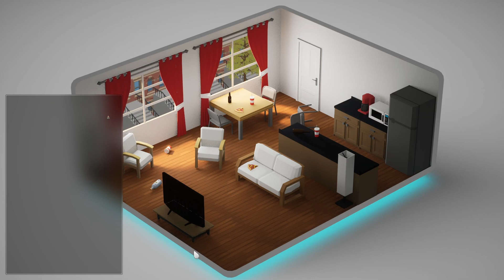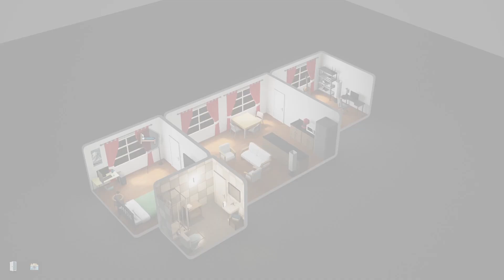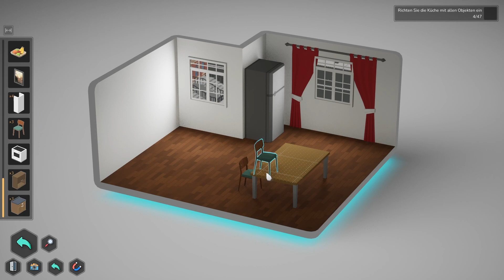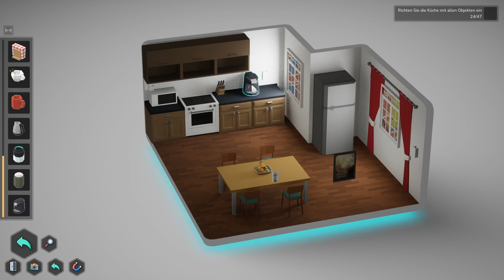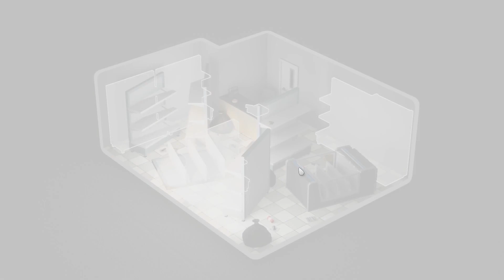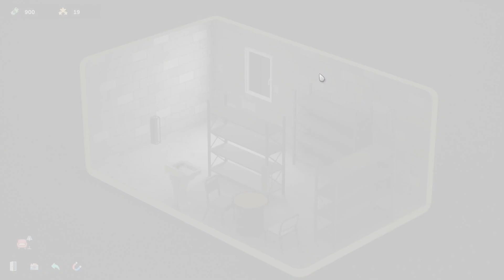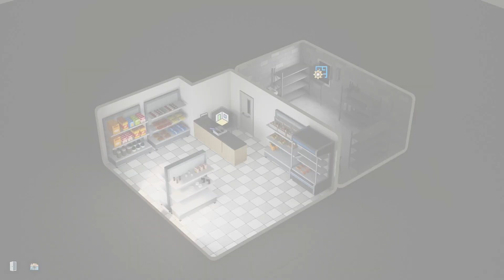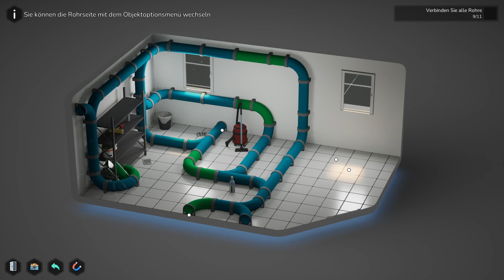Furnish Master Demo - Gameplay - German - No Commentary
Hallo Leute!
Ich habe noch die Demo von Furnish Master für Euch gezockt.
Hierbei handelt es sich um eine Simulation, in der wir verschiedene Räume einrichten sollen. Eigentlich ist das House Flipper in klein, würde ich mal sagen.
Es gibt hier eine Kampagne und einen Sandbox-Modus. Ich habe hier nun die in der Demo verfügbaren Kampagne-Level gemacht. Sandbox ist nicht so mein Ding.
Ich bin zweigeteilt was das Spiel angeht. Einiges, wie das einrichten der Räume, hat mir gefallen, aber das einrichten des Ladens mit den ganzen kleinen Teilen, nicht. Da hätte ich es besser gefunden, wenn man mehrere gleichzeitig setzen könnte.

Naja, schaut selbst ;-)

Eure Saiya Saturn